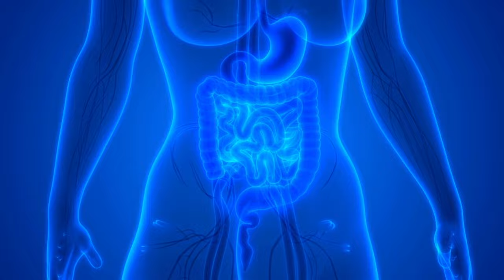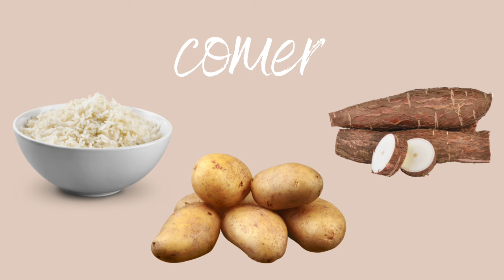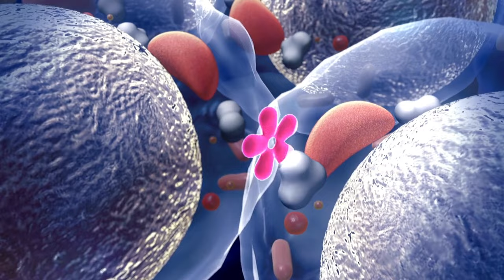Qué es el ALMIDÓN RESISTENTE (y cómo hacerlo)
Compra el libro de Simplemente diosas
Busca en el índice para ir directamente al punto que te interese:

Contraindicaciones del almidón resistente min.13:25
Cómo preparar arroz, patatas, yuca y plátano macho para que NO ENGORDEN: min.5:16
Beneficios del almidón retrógrado:
Menos calorías min.9:35
Mejora la resistencia a la insulina min.10
Reduce la inflamación min.11:04
Es más saciante min.11:17
Mejora la absorción del calcio min.11:40

Siempre te digo que evites los alimentos ricos en almidón si quieres adelgazar, ya que tienen una conexión directa con la glucosa y la insulina y esta es la causa directa del sobrepeso. Si eres habitual del canal sabrás que insisto en que para adelgazar y para mantenerte en el peso deseado (sobre todo en la perimenopausia) es fundamental mantener tus niveles de glucosa estables.

Por ello recomiendo siempre almidones que se absorben despacio: legumbres, avena, batata (boniato, camote). Pero existe una forma para que puedas comer patatas (papas), arroz (incluso arroz blanco), plátano macho y yuca sin los efectos negativos de su almidón. El secreto está en cómo los preparas para obtener así el almidón resistente (almidón tipo III o almidón retrógrado).

Además de no engordar, el almidón resistente tiene muchos beneficios para tu salud. Más concretamente para tu microbiota. Es un excelente alimento para las bacterias buenas del intestino. Así pues, mejora el sistema inmunológico, revierte la resistencia a la insulina y es, en general maravilloso para tu salud.

Así sí puedes comer esos alimentos que siempre has oído que engordan y, lo mejor de todo, es que son aptos para toda la familia

Adelgazar comiendo patatas y arroz